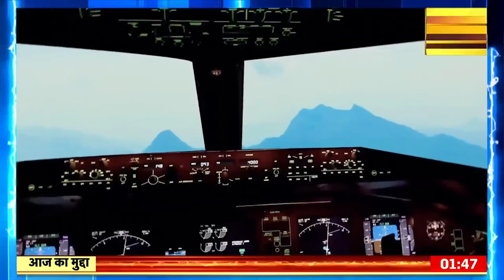Nepal Plane Crash 5 भारतीयों समेत Yeti Airlines के विमान में सवार 72 यात्रियों की मौत Hindi News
Nepal Plane Crash: पोखरा में दुर्घटना ग्रस्त हुए येति एयरलाइंस के विमान पर सवार 5 भारतीयों समेत सभी 72 यात्रियों की मौत हो चुकी है. घटनास्थल पर रेस्क्यू ऑपरेशन जारी है.  इस विमान पर 68 यात्रियों सहित 4 क्रू मेंबर भी सवार थे. ये विमान पोखरा एयरपोर्ट पर उतरते समय क्रैश हो गया. सोशल मीडिया पर विमान के अंतिम समय में उड़ान का वीडियो भी शेयर किया जा रहा है.

Nepal Plane Crash: All 72 passengers, including 5 Indians, on board the Yeti Airlines plane that crashed in Pokhara have died. Rescue operation is going on at the spot. There were 68 passengers and 4 crew members on this plane. This plane crashed while landing at Pokhara airport. The video of the last flight of the aircraft is also being shared on social media.